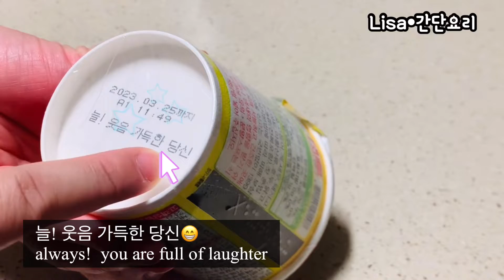SNS 화제의 레시피/컵누들 먹고 계란찜 필수/Cup Noodles on SNS Recipe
시청해주신 모든분들께
감사드립니다.
다음 영상에서 뵐께요^^

감사합니다.